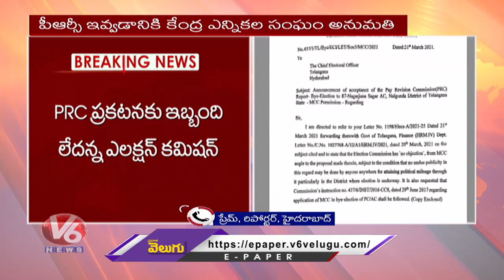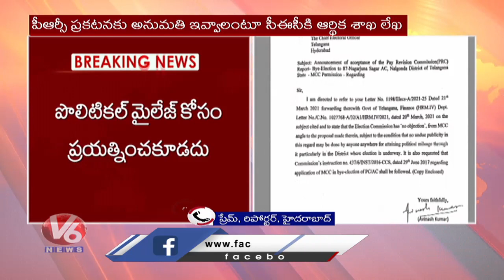పీఆర్సీ ప్రకటనకు ఈసీ గ్రీన్ సిగ్నల్ | EC Green Signal to PRC Announcement | V6 News